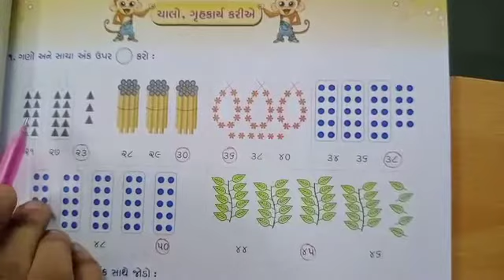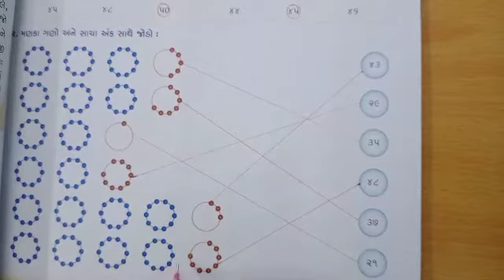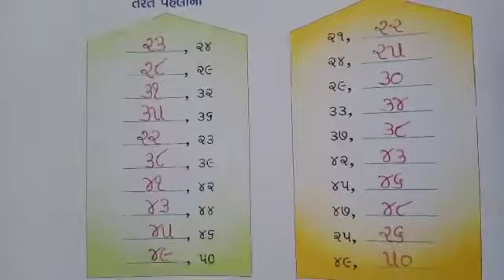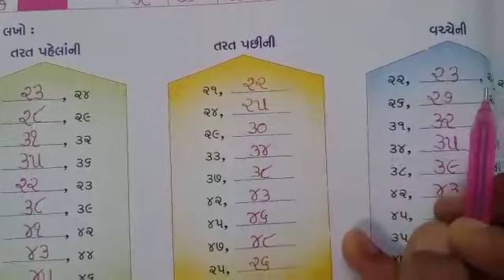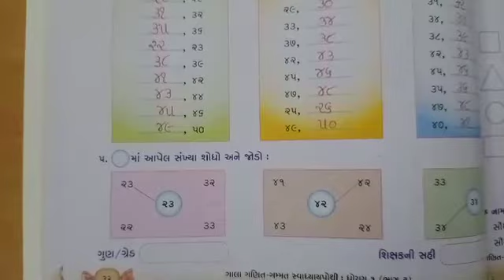ધોરણ:-૧, વિષય:-ગણિત-ગમ્મત, વિષયાંગ- એકવીસથી પચાસ સુધીની સંખ્યા (મેઘા મેડમ)